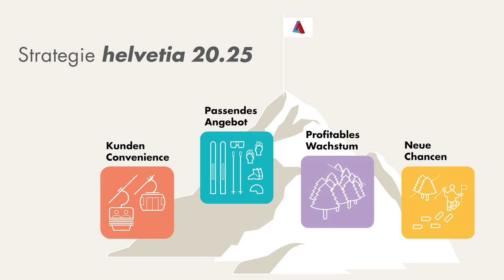CEO Video | Jahresabschluss 2020 - Helvetia Insurance Group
Das Jahr 2020 war geprägt von der erfolgreichen Übernahme von Caser, der strategiekonformen Weiterentwicklung des Kerngeschäfts sowie – wie könnte es anders sein – von COVID-19, erklärt Philipp Gmür im Video zum Jahresabschluss.

Video der Helvetia Versicherungen Schweiz: Jahresabschluss 2020 - Helvetia Insurance Group.